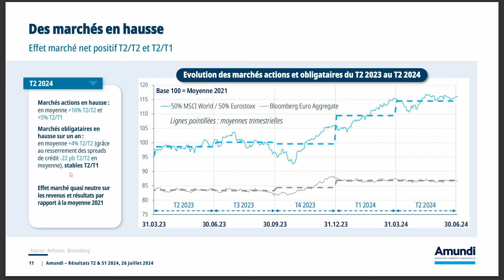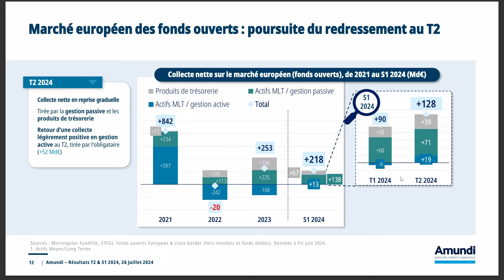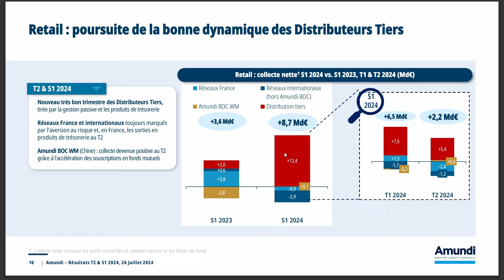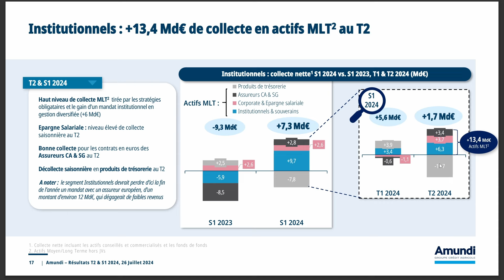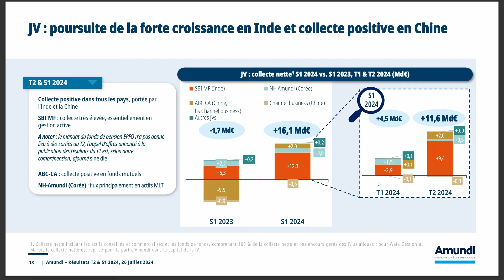ACTION AMUNDI -10% - FAUT IL ACHETER ? - BOURSE PEA